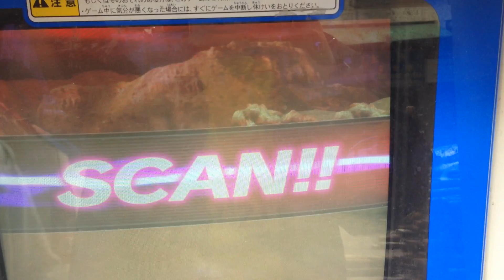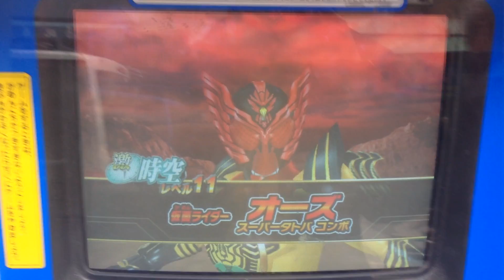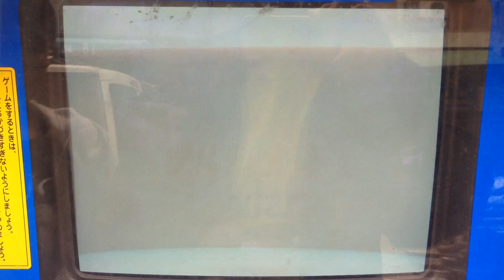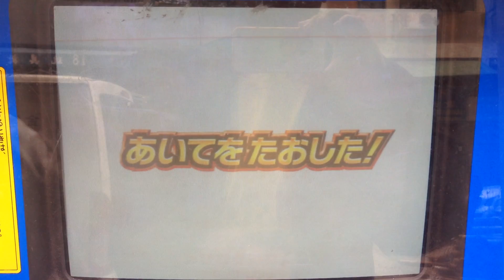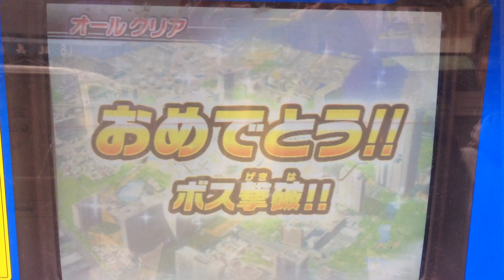Ganbarider wizard 06 vs FINAL BOSSES The Rock Great Leader